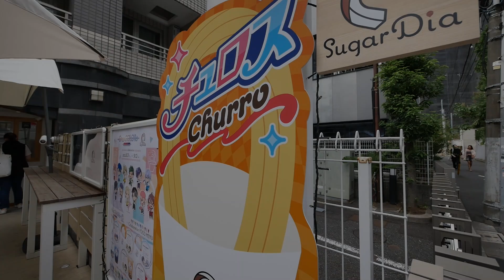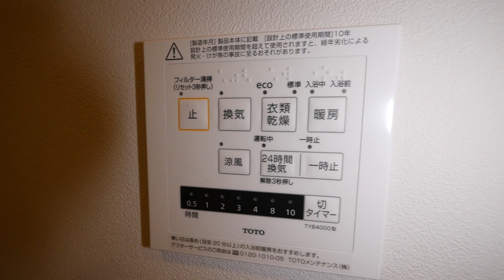原宿竹下通りすぐ高級分譲賃貸！『アクシア原宿』１R・47.44㎡内見動画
『AXIA HARAJYUKUアクシア原宿』賃貸内見動画です。
1階　賃料￥350.000　管理費込み　１R　47.44㎡
礼金1カ月　敷金3カ月
所在地 東京都渋谷区神宮前１−２０−４
築年 １９９８年７月
交通
JR山手線　原宿駅　徒歩３分
東京メトロ千代田線　明治神宮前駅　徒歩３分
東京メトロ副都心線　明治神宮前駅　徒歩３分
東京メトロ銀座線　表参道駅　徒歩８分
東京メトロ千代田線　表参道駅　徒歩８分
東京メトロ半蔵門線　表参道駅　徒歩８分
構造 鉄筋コンクリート(RC) 地上６階建

【アクシア原宿】JR山手線『原宿駅』徒歩3分、竹下通りから２０ｍほど入った場所に建つ高級分譲賃貸マンションです。近隣には東郷神社や代々木公園が御座いますので緑豊かな環境＆お洒落なショップがたくさん御座います。流行が生れる街「原宿駅」徒歩3分ですので住居は勿論、店舗を出すにはとても魅力的ですね。是非、内見気分で御鑑賞下さい！！

『明治神宮前駅　賃貸マンション空室情報』